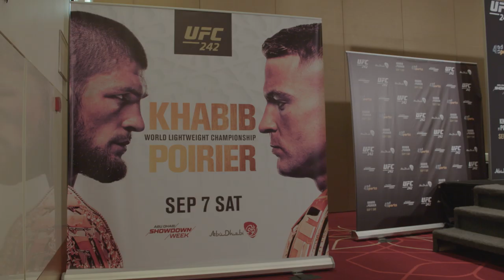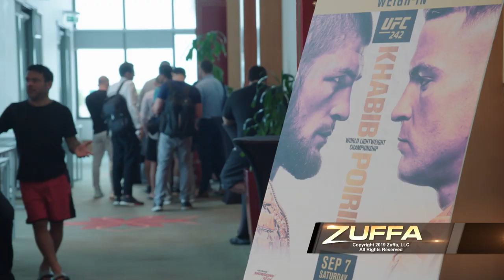UFC 242 Embedded: Vlog Series - Episode 5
On Episode 5 of UFC 242 Embedded, Thursday brings about Ultimate Media Day. Lightweights Paul Felder and Edson Barboza talk about the differences they expect from their impending rematch, and divisional champ Khabib Nurmagomedov chats backstage with UFC President Dana White. Opponents face off, with staredowns that feature featherweights Zubaira Tukhugov and Lerone Murphy, flyweights Joanne Calderwood and Andrea Lee, heavyweights Curtis Blaydes and Shamil Abdurakhimov and lightweights Islam Makhachev and Davi Ramos. Finally, Nurmagomedov squares off with interim champion Dustin Poirier, promising a definitive result in the main event. All of the athletes hit their goals at Friday morning’s official weigh-in, which is attended by newly-crowned strawweight champion Weili Zhang. UFC 242 Embedded is an all-access, behind-the-scenes video blog leading up to the lightweight unification bout taking place Saturday, September 7th at a special time of 2 pm ET/11 am PT. Order the Pay-Per-View at ESPNPlus.com/PPV

Follow Edson Barboza Jr.